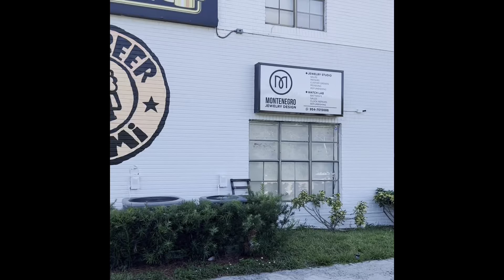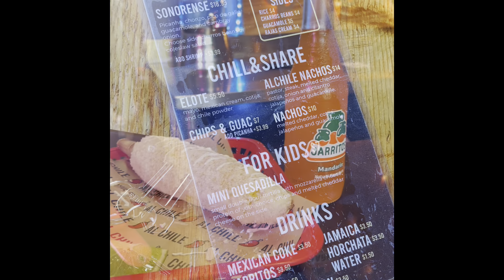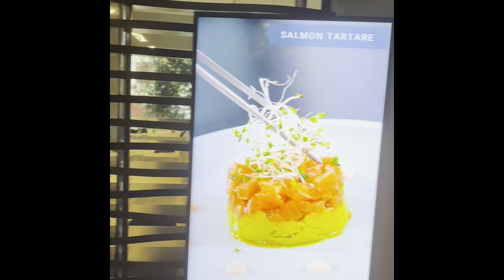Foodie's Paradise: Exploring Miami's Best Restaurants for an Unforgettable Culinary Experience!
In this exciting video, we're diving into the vibrant culinary scene of Miami, Florida, to bring you a mouthwatering adventure filled with the city's top-notch restaurants. Get ready to embark on a gastronomic journey as we explore the flavors, ambiance, and unique dishes that make Miami a true foodie's paradise.

Join me as we visit hidden gems, trendy hotspots, and iconic eateries that have captured the hearts and palates of locals and tourists alike. From sizzling Latin American flavors to fresh seafood delights and international fusion creations, Miami's dining scene offers a diverse range of culinary experiences that will leave you craving for more.

Indulge your senses as we sample delectable dishes prepared by talented chefs, showcasing their passion for innovative cooking techniques and locally sourced ingredients. We'll delve into the vibrant colors and aromas of vibrant street food markets, luxurious fine dining establishments, and charming waterfront cafes, all while discovering the stories behind these culinary masterpieces.

Whether you're a fan of succulent steaks, tantalizing tacos, aromatic curries, or decadent desserts, this video is your ultimate guide to uncovering the hidden treasures of Miami's restaurant scene. Get ready for stunning visuals, engaging interviews, and insider tips as we uncover the secrets behind these culinary hotspots.

So, grab your appetites and join me as we uncover the best restaurants Miami has to offer. Get ready to indulge in unforgettable flavors and experiences that will make you fall in love with the city's gastronomic wonders.